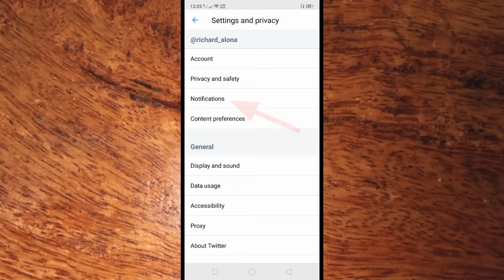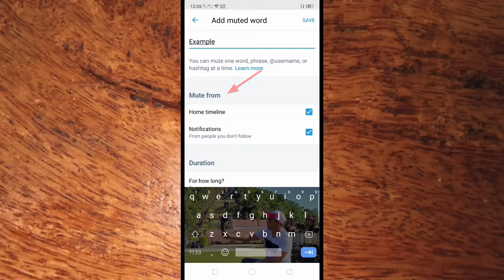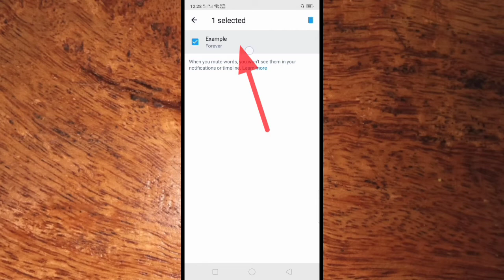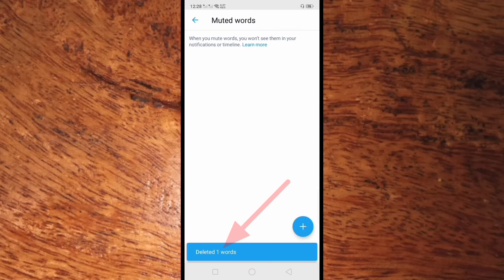How to Mute Words on Twitter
There are words you don't want to read on your Twitter account.  In this tutorial I will teach you how to mute words on Twitter using a mobile phone.

Thanks...